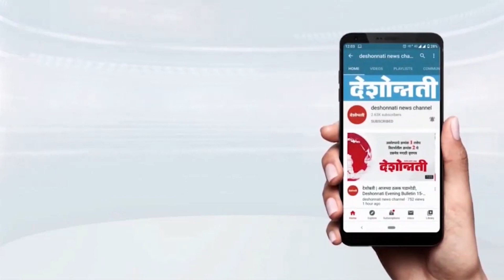Maratha Reservation | महाराष्ट्रातील 'हा' जिल्हा होणार बंद..Deshonnati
Maratha Reservation | महाराष्ट्रातील  'हा' जिल्हा होणार बंद..